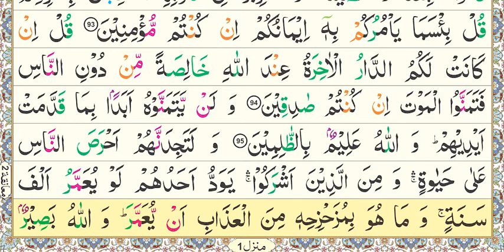National Book Foundation, Aasan Nazra Quran, Parah#1, Surah Al-Baqarah